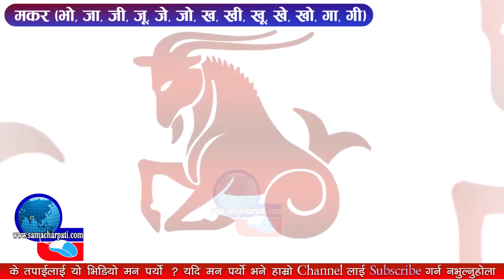आजको राशिफल २०७४ जेठ ५ गते शुक्रबार, Today's Horoscope, May 19, Friday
पोखराबाट संचालित राष्ट्रियस्तरको अनलाइन पत्रिका samacharpati.com सूचना प्रबाहको बलियो आधार हो ।

आजको राशिफल | Aajako Rashifal 13 may  2017, Today's Horoscope 22 March 2017, आजको राशिफल ९ चैत्र २०७३
Ajako Rashifal (Todays Horoscope), Aajako Rashifal, Aajako Rashiphal, RASIFAL 2073 । २०७३ सालकाे राशिफल । Guru Dristi,
Ajako Rashifal (Todays Horoscope) 2014, Ajako Rashifal 2073,
New year Rashifal 2073 B. S. , mesha to min rashi horoscope Aries to Pisces, Rasifal 2073, Happy New Year Yearly Horoscope | २०७३ सालको राशिफल
rashifal 2074 nepali/ २०७४ सालको राशिफल नेपाली, आजको राशिफल : २०७३ चैत्र २२ गते मंगलबार, दैनिक राशिफल - Daily Horoscope,
Rashifal - Aaj Ka Dainik Rashifal, आज का दैनिक राशिफल,
दैनिक राशिफल | राशि भविष्यफल | Dainik Rashifal | Daily Horoscope,
आजको राशिफल २०७४ जेठ 2 गते मंगलबार Today's Horoscope, May 16, Tuesday